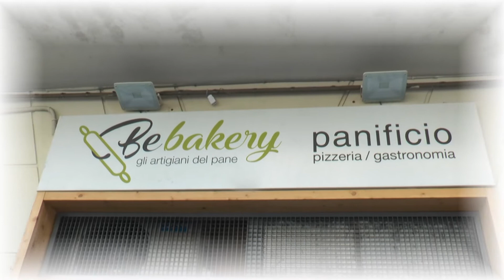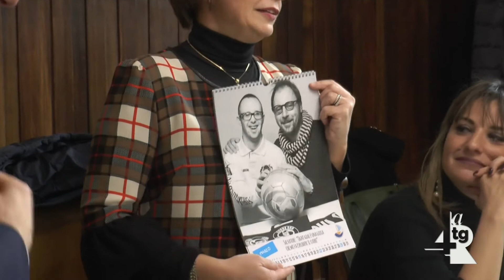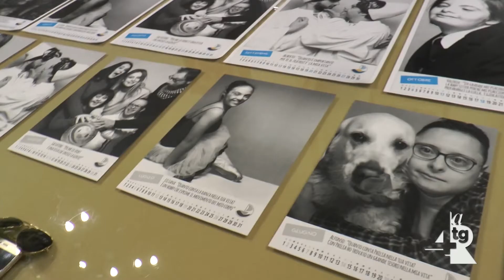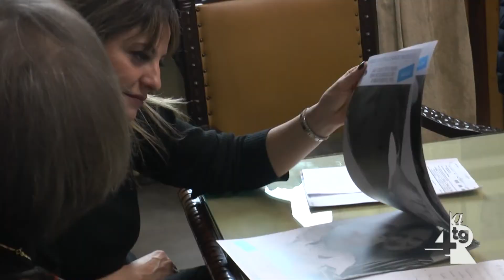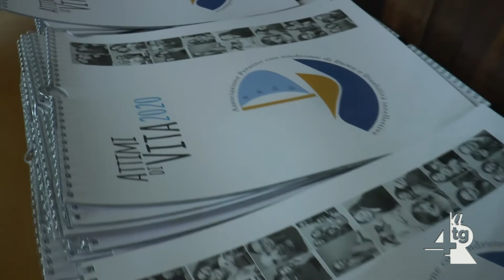Presentato il calendario dell'Apdd